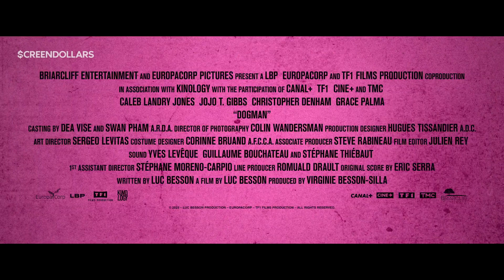DogMan (2024) | Official Trailer | Screendollars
A boy, bruised by life, finds his salvation through the love of his dogs.

Distributor -
Rating - R
Cast - Caleb Landry Jones, Jojo T. Gibbs, Christopher Denham